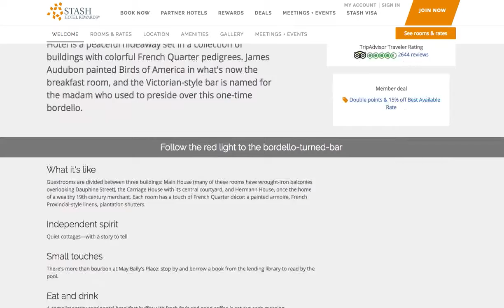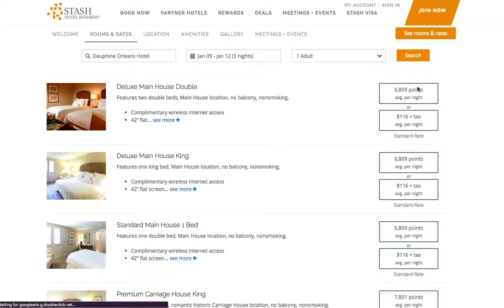Robust Hotel Description on the Hotel Microsite